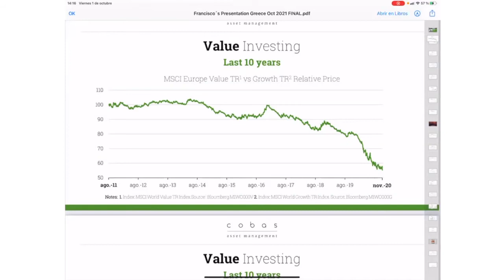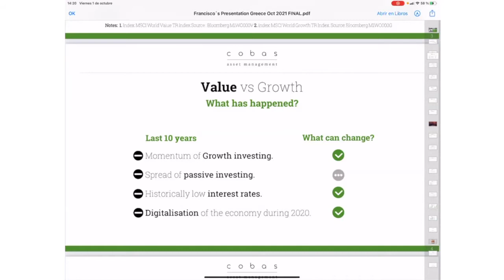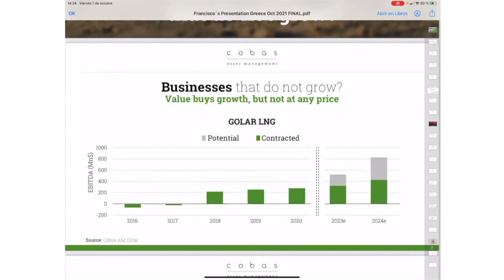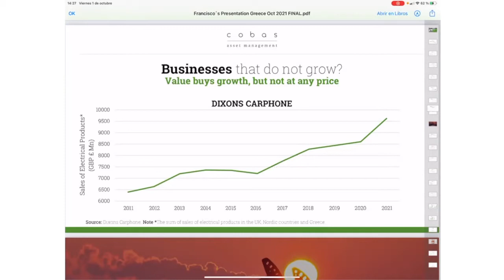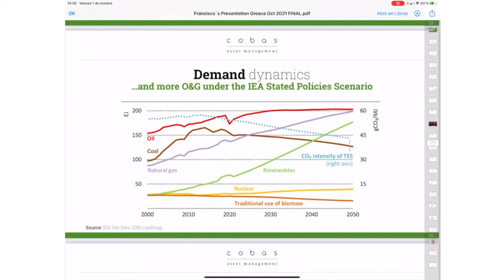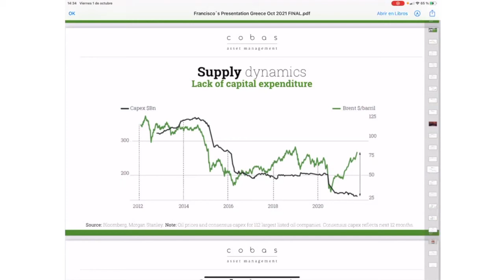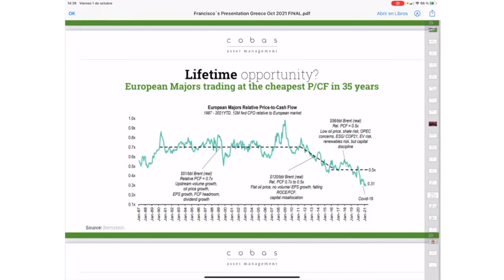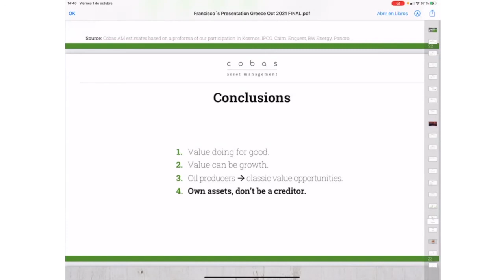1st European Value Investing Conference | Value Investor Speaker: Francisco García Paramés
October 1, 2021: Francisco García Paramés, Chairman and CIO, Cobas Asset Management, presented the topic: “Is it Value or is it Growth?” at the Ben Graham Centre’s 1st European Value Investing Conference.

Greek Centre for Value Investing
Not to be copied or reproduced without permission